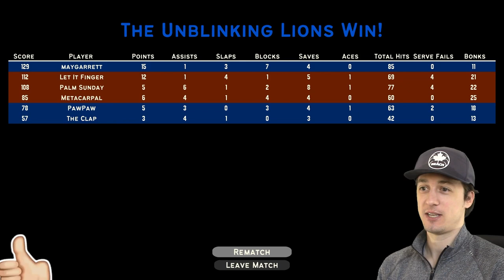NEW VOLLEYBALL GAME!!! | Slappyball Volleyball Gameplay #1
A new volleyball style game has come to town and Yes Guy has to play it. With a direct invite from the developer we jump right into playing this volleyball style esports game that reminds us of Rocket League.

for everything Yes Guy Gaming, including all of my gameplay episodes just like this Slappyball Volleyball Gameplay video!